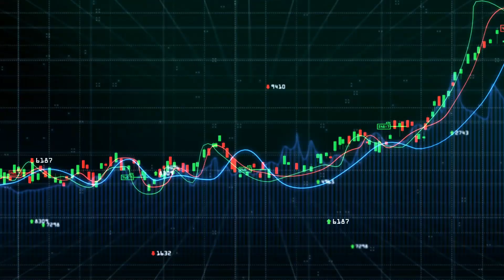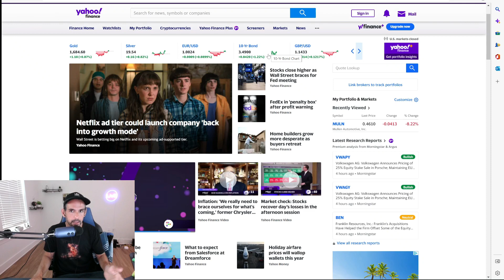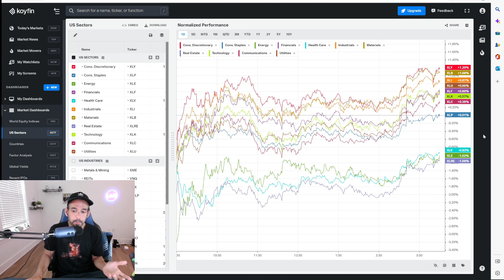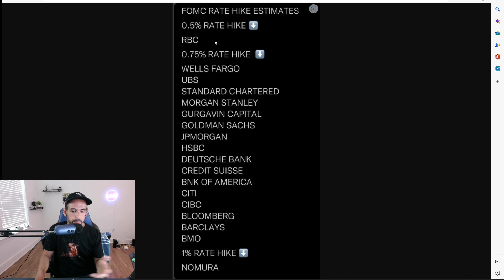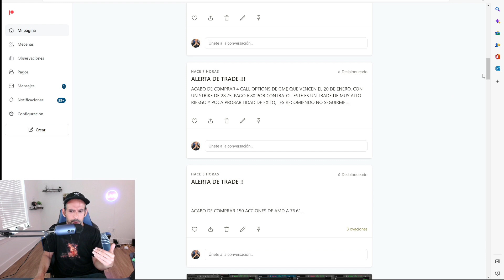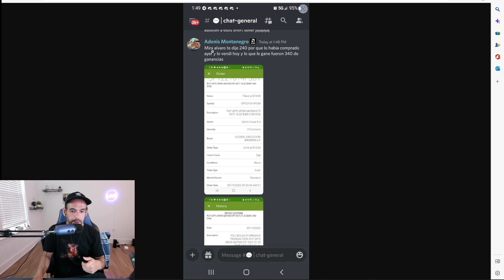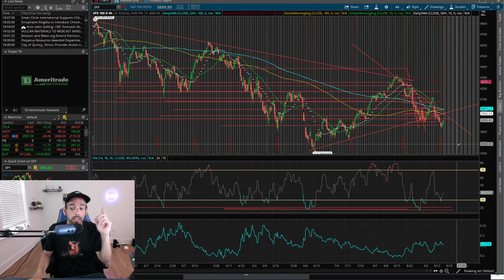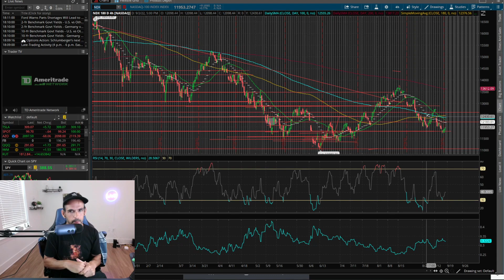ALERTA: EL MIERCOLES SE APAGAN LAS LUCES PARA LA MAYORIA DE LOS INVERSORES !!!